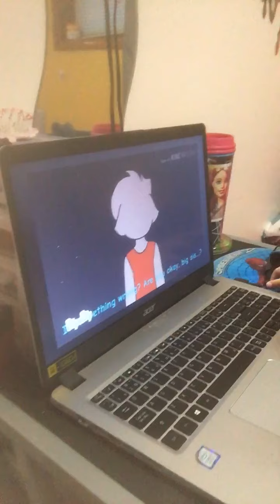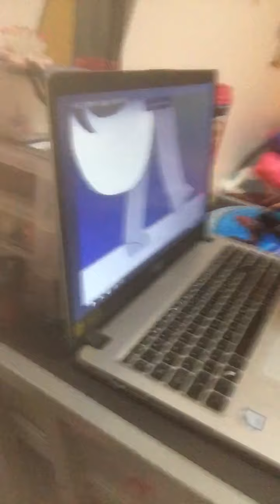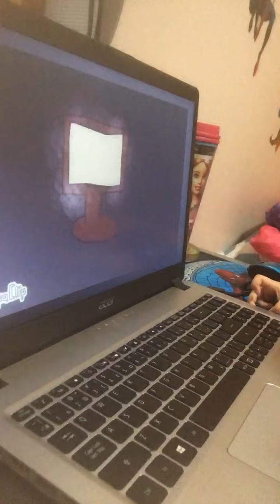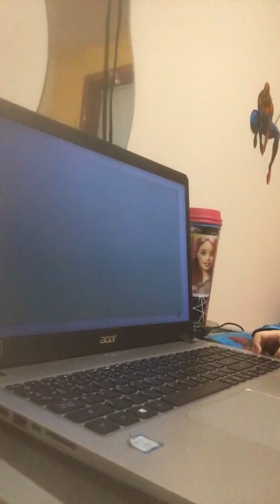My sister watches piggy memes | This ended suddenly ;-;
The memes aren't mine-